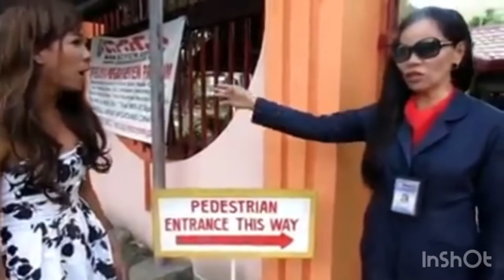The legal wife “buntis ako” funny video parody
Edits by Nami Lawas TV

Recap Cast:
Angel Locsin (Monica) / Jericho Rosales (Adrian) / Maja Salvador (Nicole) / JC De Vera (Max)